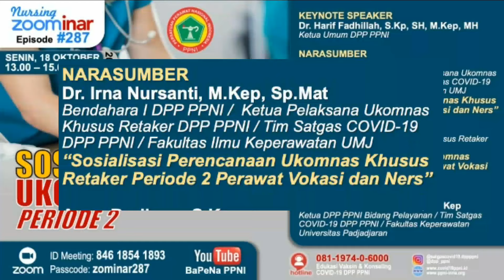Zoominar BaPena PPNI - SOSIALISASI UKOMNAS RETAKER PERIODE 2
*NURSING ZOOMINAR #287*
_*SOSIALISASI UKOMNAS RETAKER PERIODE 2*_

D Meeting: 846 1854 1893
Passcode: zominar287
*LIVE STREAMING* in Youtube Channel : *BaPeNa PPNI*
*KEYNOTE SPEAKER :*
*Dr. Harif Fadhillah, SKp, SH, M.Kep, MH*
(Ketua Umum DPP PPNI)

*NARASUMBER :*
*Dr. Irna Nursanti, M.Kep, Sp.Mat*
(Bendahara I DPP PPNI /  Ketua Pelaksana Ukomnas Khusus Retaker DPP PPNI / Tim Satgas COVID-19 DPP PPNI / Fakultas Ilmu Keperawatan UMJ)
_“Sosialisasi Perencanaan Ukomnas Khusus Retaker Periode 2 Perawat Vokasi dan Ners”_

*Agus Budiono, S.Kom*
(Anggota Tim Pelaksana Ukomnas Khusus RetakerDPP PPNI)
_“Sosialisasi Sistem Aplikasi Ukomnas Khusus Retaker Periode 2 Perawat Vokasi dan Ners”_

*MODERATOR :*
*Dr. Ati Suryamediawati, S.Kp, M.Kep*
(Ketua DPP PPNI Bidang Pelayanan / Tim Satgas COVID-19 DPP PPNI / Fakultas Keperawatan Universitas Padjadjaran)